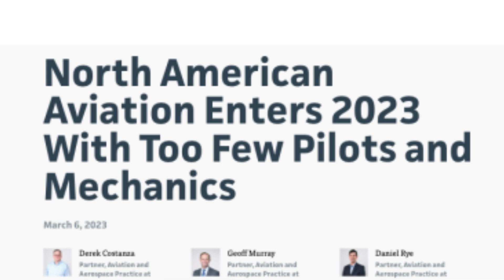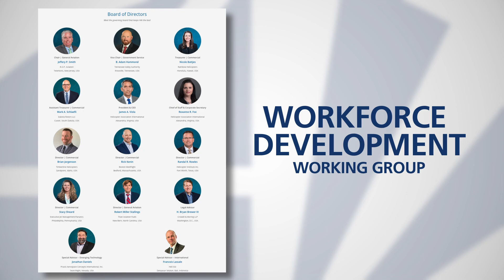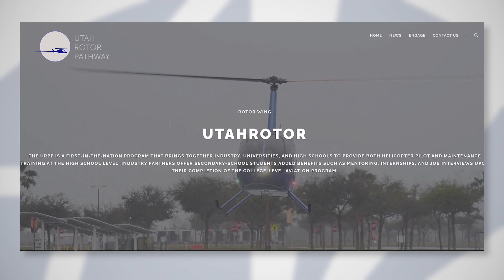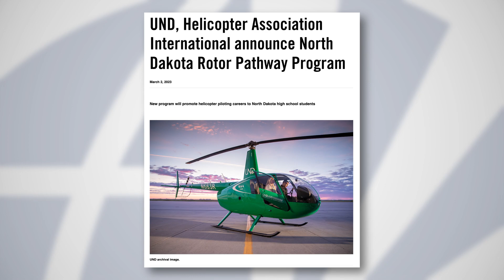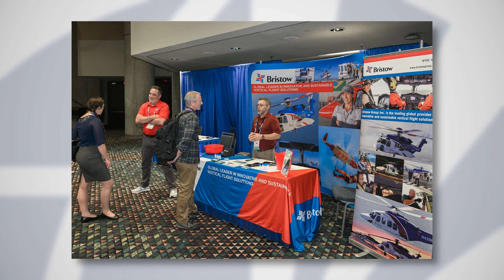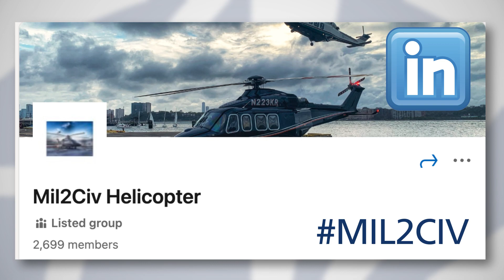Viola’s Flight Report (May 2023) - Workforce Development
The shortage of qualified pilots and aviation mechanics and engineers has been growing for some time now, to the point of affecting operational readiness. To help address this problem, the HAI Board of Directors earlier this year established the Workforce Development Working Group to study why our industry is not attracting and keeping the right people.

The working group has already begun developing solutions focused on pilots, maintenance, and operations. Its members are also visiting flight schools and promoting rotor pathway programs to channel students into the vertical flight industry.

Of course, HAI continues to support workforce development through more traditional initiatives too, such as our annual career fair and Mil2Civ workshop.

Watch this month’s VFR video to learn more about these activities and what HAI is doing to improve workforce development in our industry.